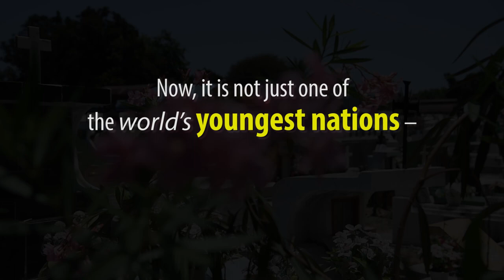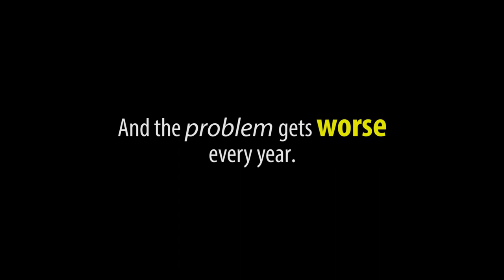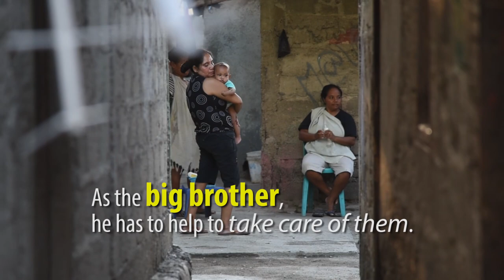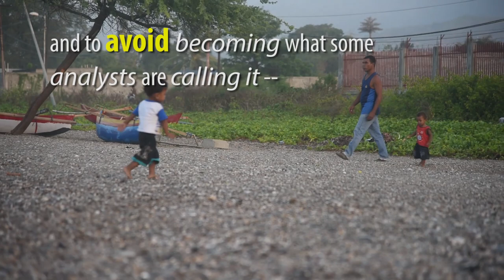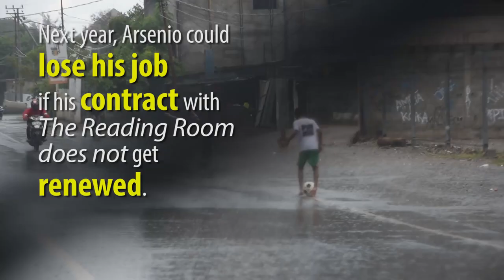Young and Struggling in Timor-Leste | CNA Insider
60% of the population of Timor-Leste are under the age of 25. Many of these young people are poorly-educated, unemployed but hungry for change. This is an in-depth look at the "young and struggling" in one of the youngest nations in the world.

Special Thanks:
Xanana Gusmao Reading Room